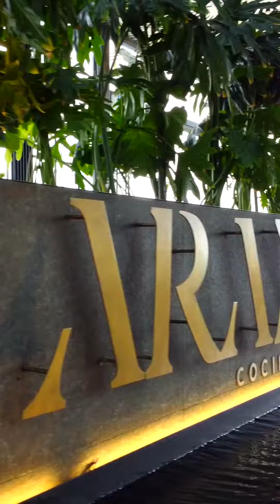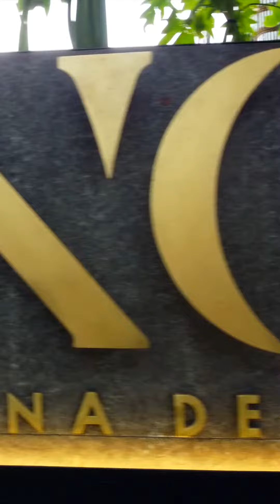ARANGO RESTAURANTE COCINA DE RAICES 2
Restaurante ARANGO COCINA DE RAICES
Restaurante de cocina mexicana contemporánea,El restaurante Arango toma el nombre de don José Doroteo Arango Arámbula, más conocido como “pancho villa”, un personaje emblemático de la revolución mexicana.
Dir. Creativo: Victor Camacho
Creador de Contenido